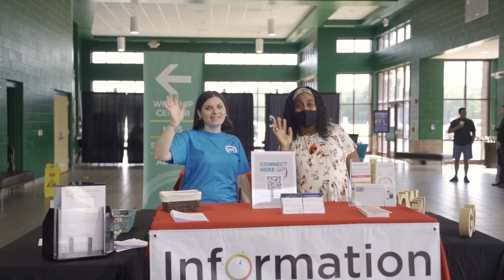Pocalla is now at Lakewood High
New chapter in our story begins!